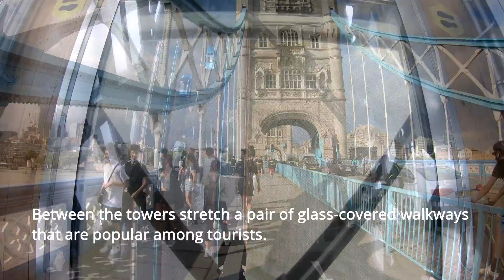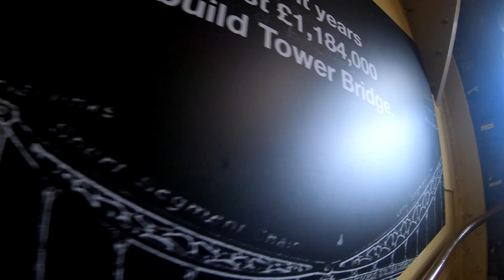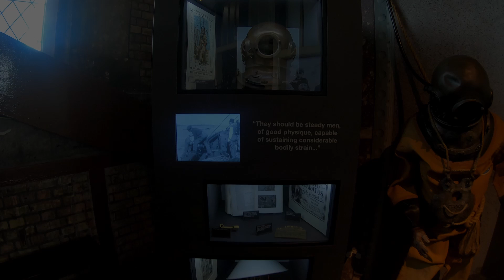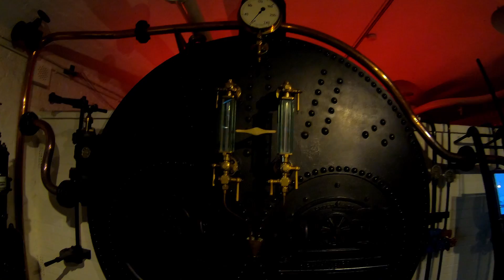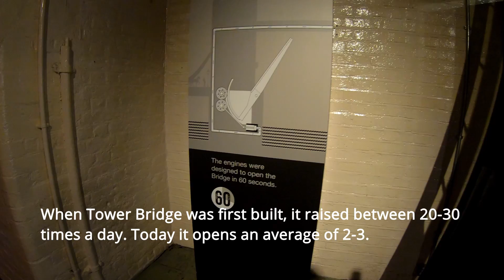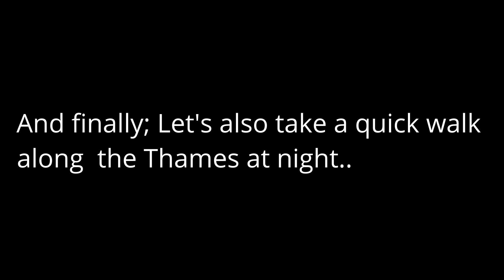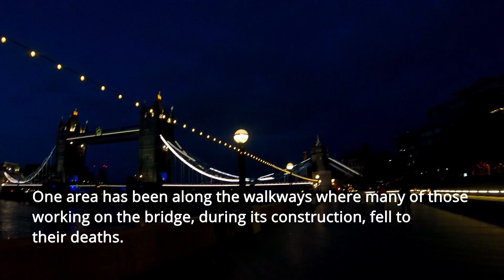The Terrors of Tower Bridge | 4K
Tower Bridge is famous landmark because it's London's most striking bridge thanks to its Neo-Gothic architecture and lifting central sections. When it opened, it was the most sophisticated bascule bridge in the world.

However, This bridge has also gained a sinister reputation over the years:

One of the bases used to be a morgue. Bodies were brought by boat and stored there. Those visiting the bridge have frequently experienced the manifestation of strange shadowy figures. Then there's also a story of a young girl that haunts the Engine Rooms. During it's construction many deaths were reported. There's an area along the walkway where many of those working on the bridge fell to their deaths.

King regards,
Ghostfinder General